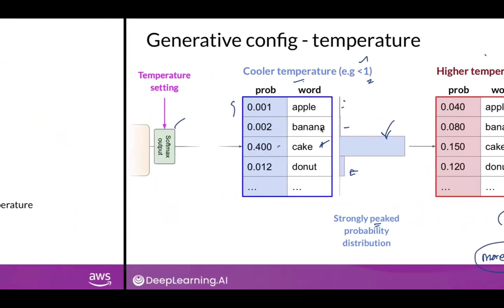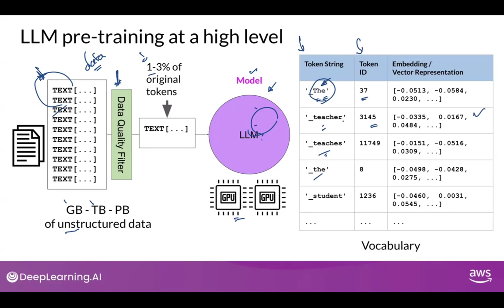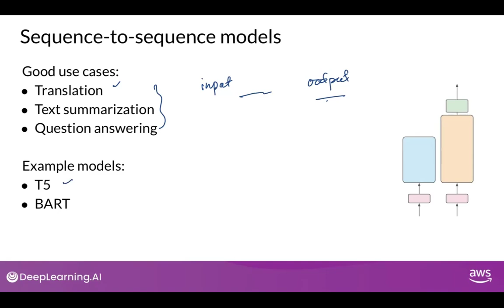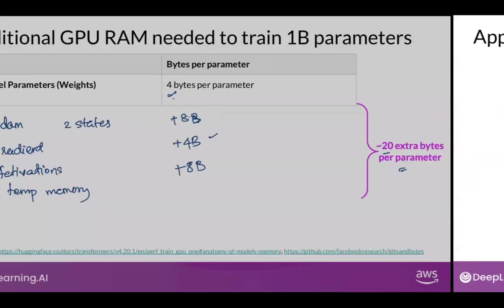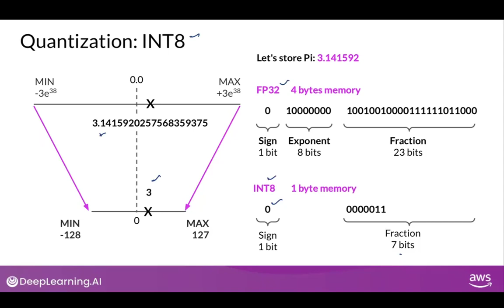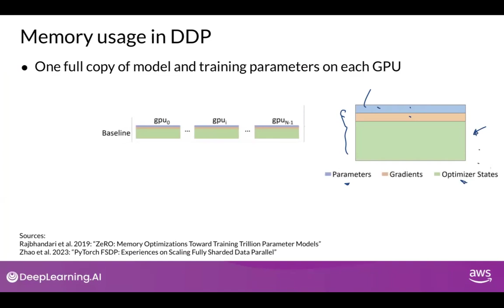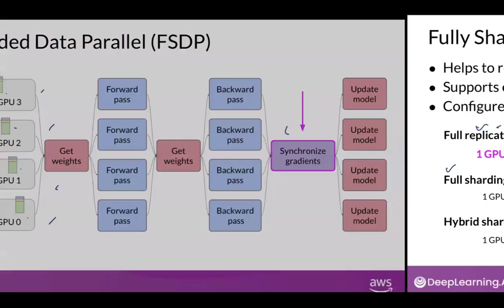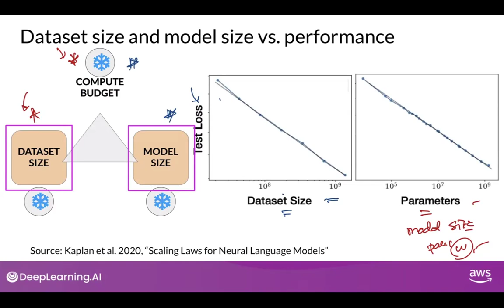3 training LLM